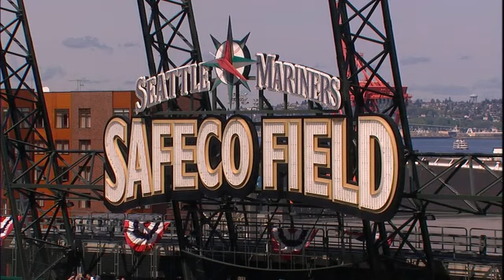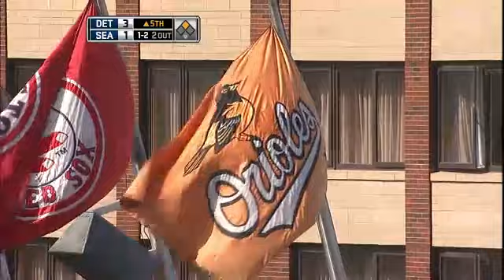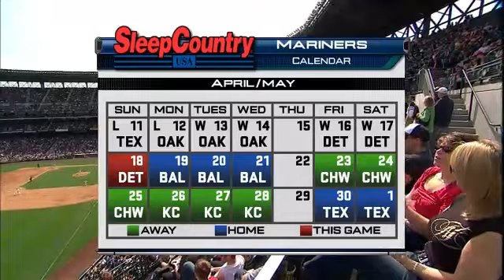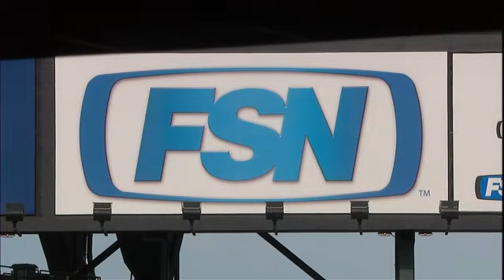DET AT SEA - April 18, 2010